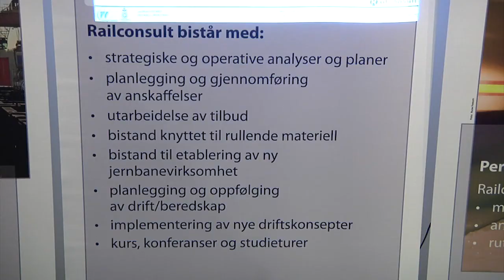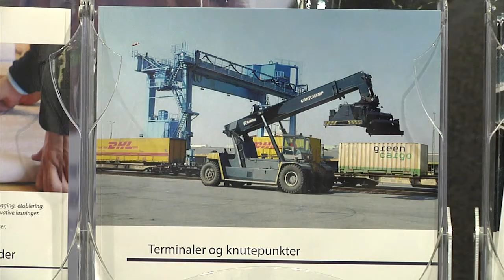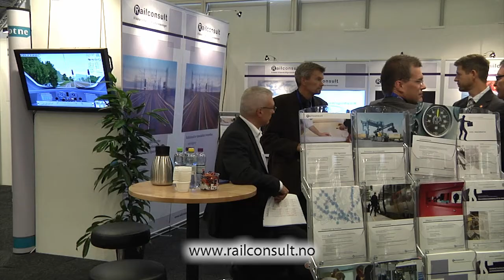NordicRail Railconsult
Jernbane, Järnväg, Konsult, Bybane, Spårvagn